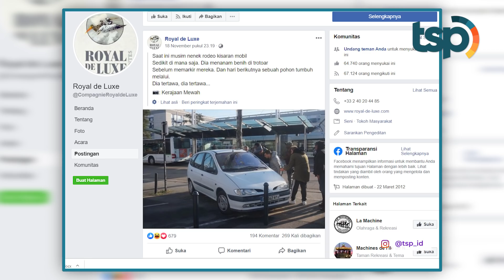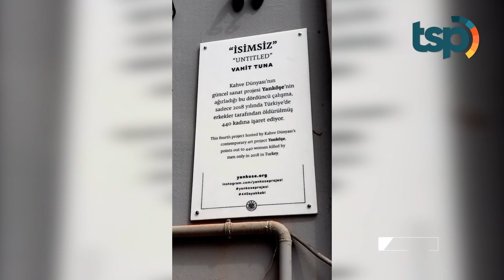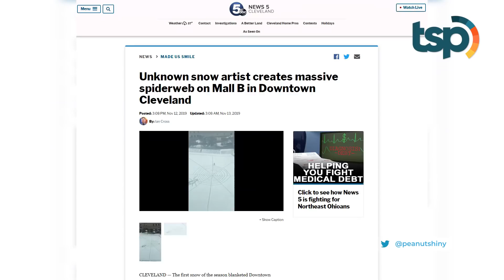Ada yang Bisa Jelasin? Pohon Ini Menghebohkan Warga Karena Tumbuh Menembus Mobil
Inilah instalasi seni yang menghebohkan dan luar biasa.